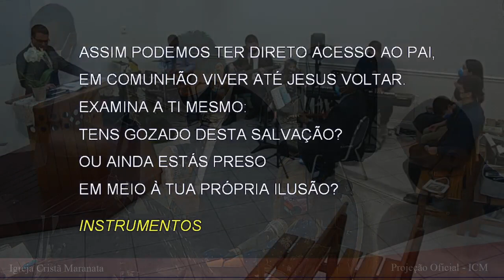Culto de Domingo (2021-03-14) Maranatha (Pompano Beach, Florida)